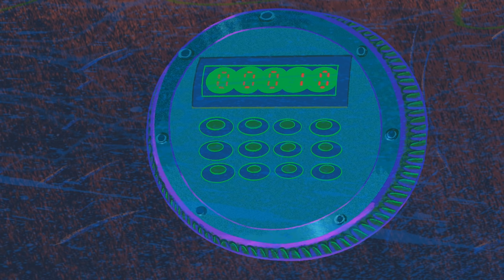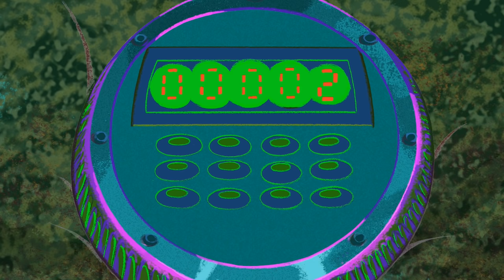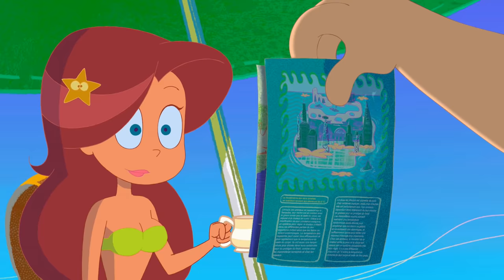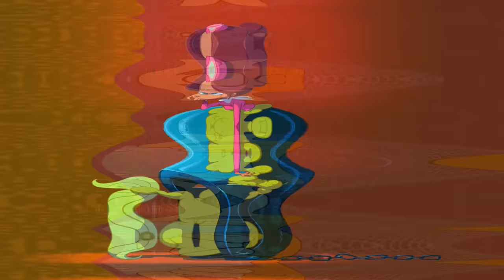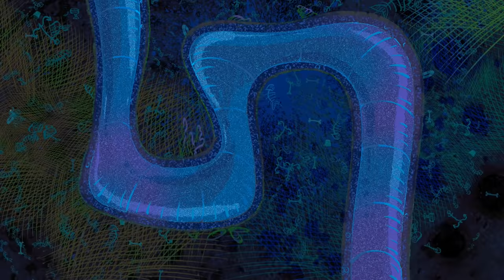Zig & Sharko 🏹🎣 BOW AND ARROW 🏹🎣 Full Episode HD